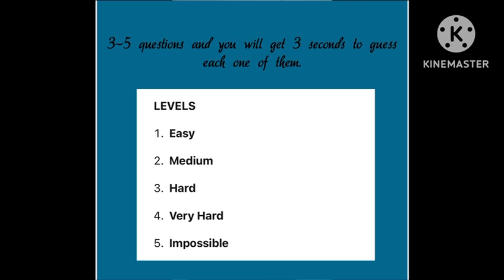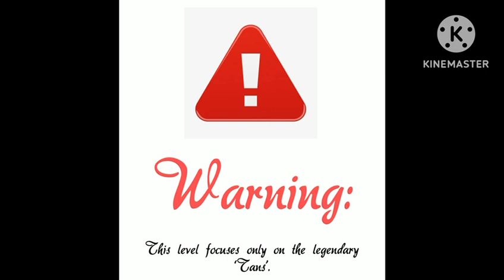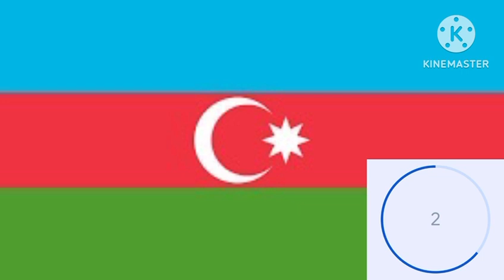Interesting Talks | Can You Guess All Of Them?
Welcome to Factonomics, a place where you discover unbiased and factual information about history, geography and scientific learning.

Topics in my Channel:

Geography
History
Science
Mathematics
Modern World Affairs